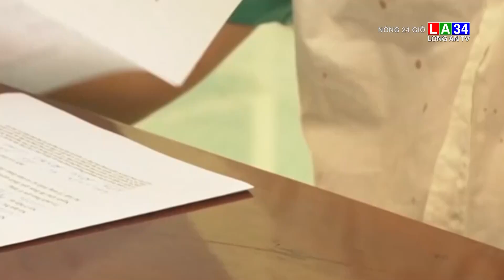Vì mâu thuẩn, nam công nhân đâm chết đồng nghiệp I LONG AN TV